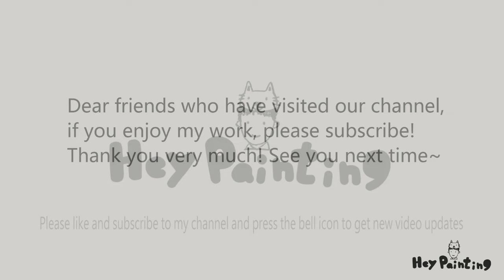How to Paint Like Pierre - Auguste Renoir | Figure Painting | Acrylic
This video features some of the painting techniques used by Pierre - Auguste Renoir. It is painted in acrylic and ideal for beginners painting impressionist figure painting.

Pierre - Auguste Renoir's Figure Painting
Acrylic on Canvas, Acrylic on paper, 25 x 20 cm

BGM▶ That Kid in Fourth Grade Who Really Liked the Denver Broncos - Chris Zabriskie